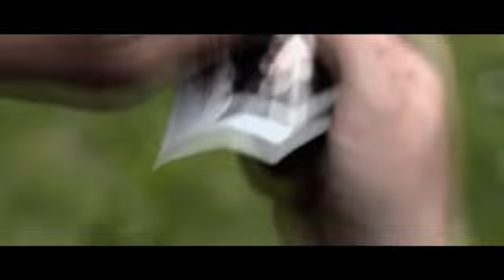Se de første minutter af Masterchef Allstars PREMIERE mandag 19. august kl. 19 på TV3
Helt eksklusivt kan du allerede nu se de allerførste minutter af Masterchef Allstars - PREMIERE mandag d. 19. august kl. 19 på TV3. Læs mere på
Se TV3's programmer gratis efter de har været vist på tv